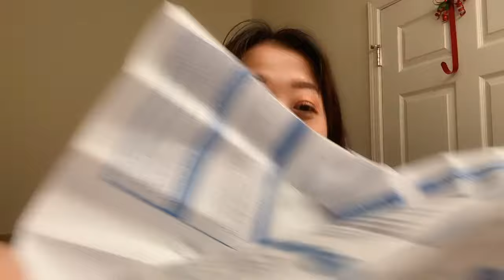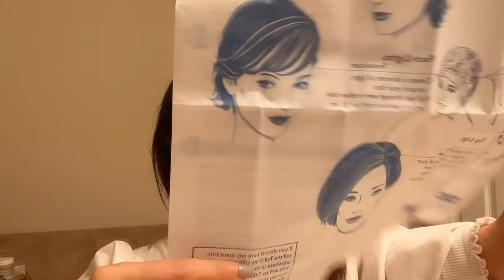HOW I HIGHLIGHT MY HAIR AT HOME With A CAP VLOG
It was fun and the kit works.
That would be great you can have a helper.